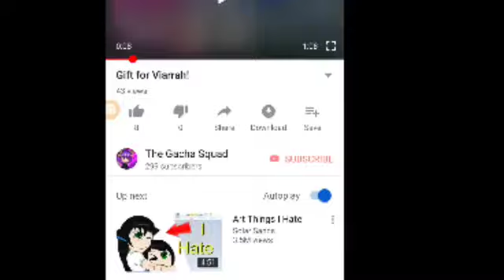Patiently waiting for someone to sub... XD